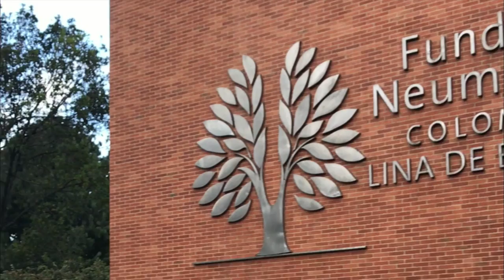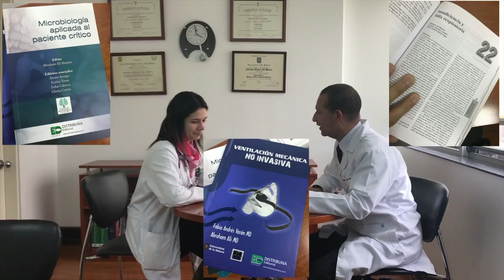Previniendo las infecciones respiratorias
La infección respiratoria es una de las causas más frecuentes de muerte en el mundo y en América Latina. En este momento el virus de la influenza está nuevamente aumentando es este lado del mundo y las neumonías bacterianas siguen siendo un problema grave.
Es necesario usar la prevención para evitar que este problema siga siendo tan frecuente y tan prevalente.
En este video puedes encontrar los factores claves para evitar contagio. Analiza y aplica uno a uno de estos puntos.
Deja tus comentarios y agrega puntos de prevención que pueden ser útiles para todos.